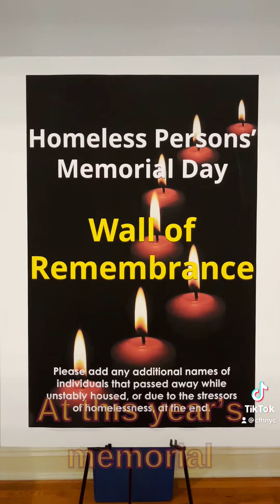A Short Recap of Homeless Persons' Memorial Day 2022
Today is the first day of winter and the longest night of the year. Tonight, people across the country will observe Homeless Persons’ Memorial Day, honoring the lives of those lost while experiencing unstable housing or due to the stressors of homelessness. If you weren’t able to join us for our ceremony last week, you may observe tonight with this short recap. You may also access the full recording of the ceremony on our website.